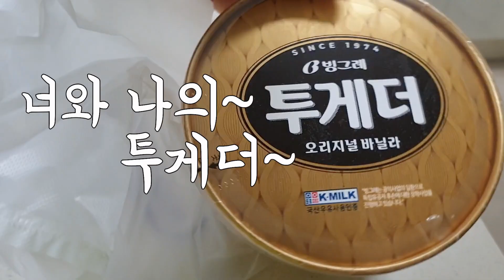비상비상! 까치는 나를 알아볼까?(feat.2개월 아기 포메라니안)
안녕하세요!
오늘도 약속해TV를
시청해 주신 모든 여러분 너무너무!! 감사합니당~♥♥♥♥♥

언제나 좋은 일! 즐거운 일! 만 가득 하길 바라며,

나이뀰~☆

▶틱톡 ID◀
mjassa9 또는 약속해TV를 검색하세요~☆